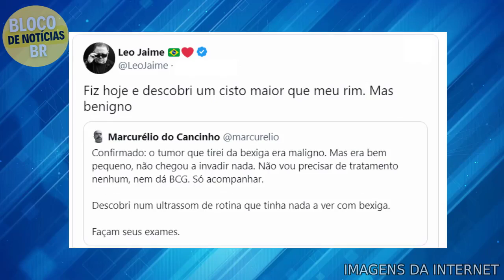cantor Leo Jaime, chega notícia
PRESTE ATENÇÃO: nosso intuito não tem como objetivo ofender ninguém, Todas as imagens, usadas estão dentro do 'Fair Use do Youtube', porém, se a imagem pertencer a você, entre em contato conosco, que seu conteúdo será removido imediatamente.